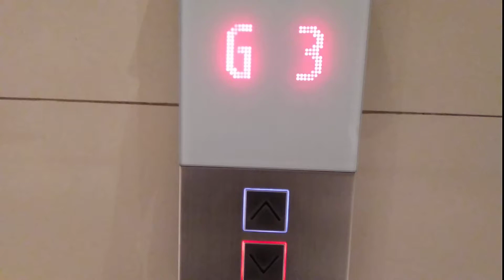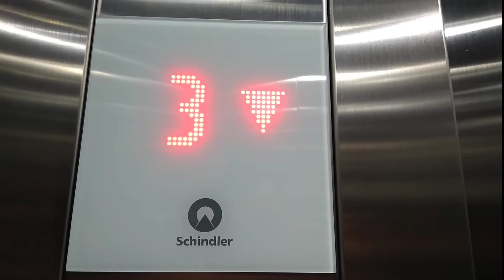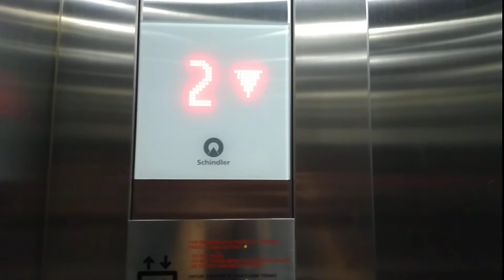Schindler lift at BTPN tower (restaurant)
Just a Standard schindler that serve the carparks and some restaurants